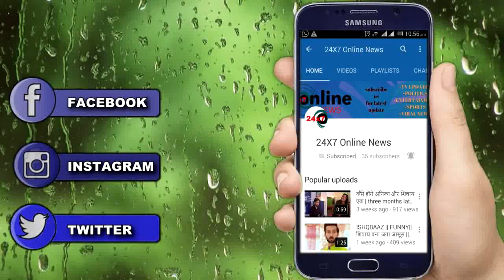BIGG BOSS 14 || RUBINA इस बड़ी वज़ह के चलते शो को करेंगी QUIT